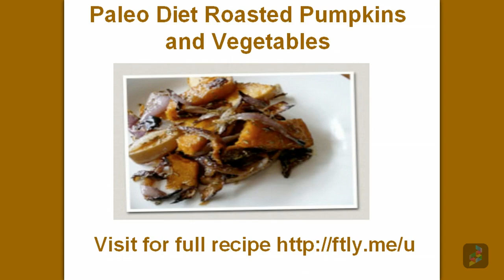Paleo Diet Recipe # 9 Roasted Pumpkin and Vegetables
to get this Paleo Diet Recipe Roasted Pumpkins and Vegetables